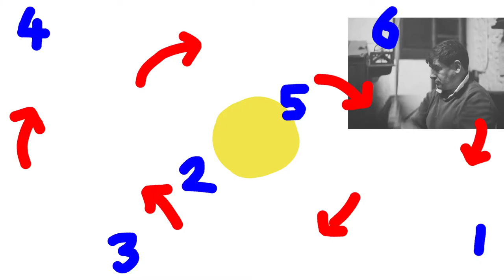‘Look to, Trebles Going, She’s gone!’ Trailer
This film is about a community of Norwich bell-ringers. It documents the orchestration of movement using still photography shot on a SLR camera. The freehand and tripod photographs have been put together as an animation and include diagrammatic annotations that aim to tune the viewer into the sequencing and language of bell peels. The subject matter of the film explores the physicality of bell ringing as well as the environment and techniques used to create methods.  The soundtrack plays a historical method known as the ‘Norwich Surprise’. The piece draws on Stephen Willats’ work and features relational diagrams to illustrate connections between objects and systems in order to reveal new ways of looking at bell ringing. The work of Agnes Varda is also acknowledged in the use of still photography allowing the viewer to appreciate small details.